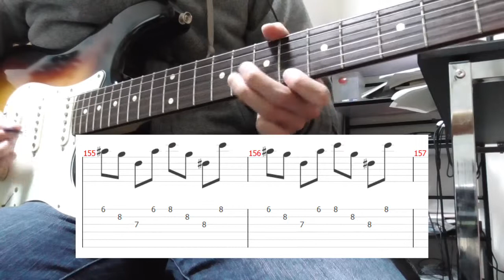【TAB】Burn (Guitar solo) / Deep Purple - Guitar lesson - How to play